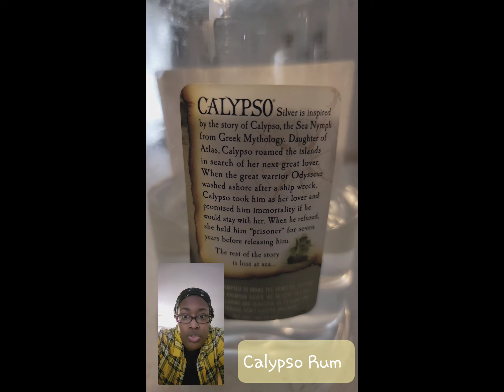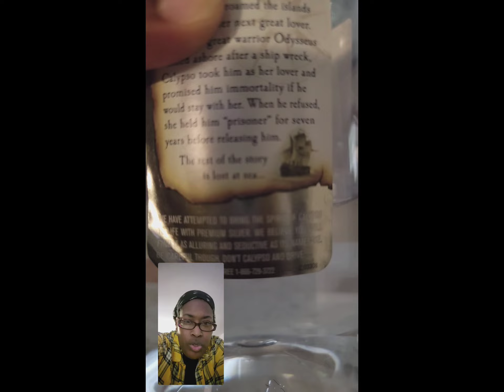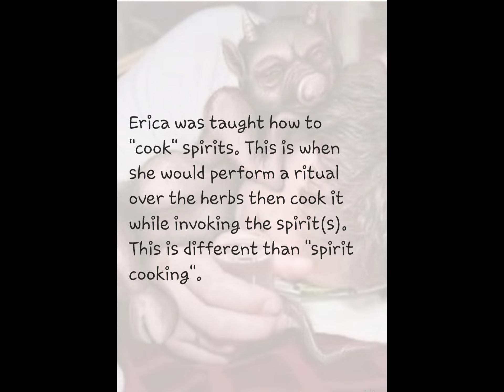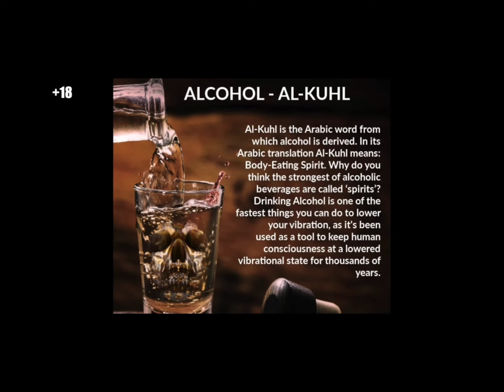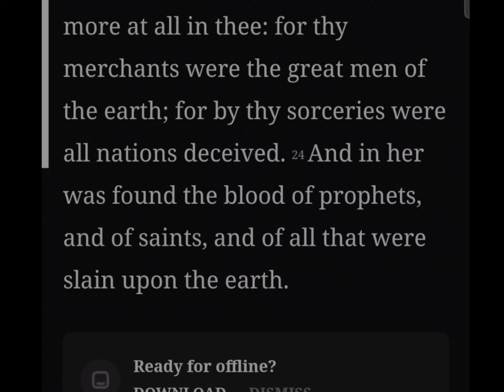"Cooked Spirits" Are In Alcohol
Full documentary Life Is Spiritual